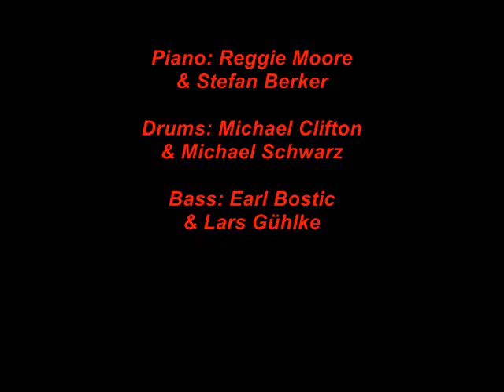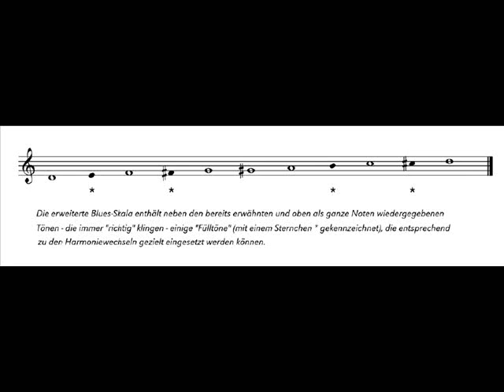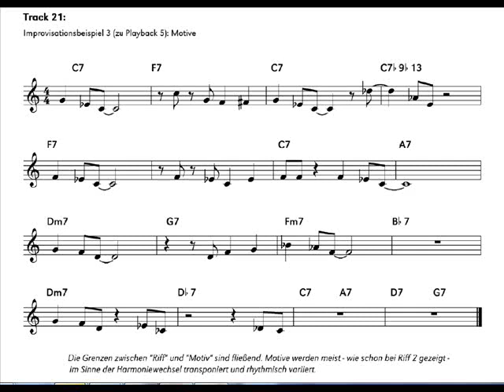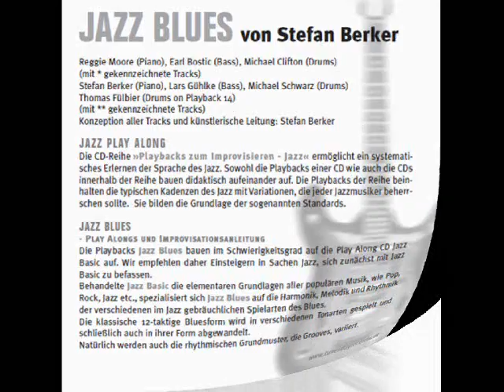Jazz Blues Playalongs zum Improvisieren üben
Die erstklassige Jazz-Blues-Übungs-Playalong-CD für (fast) alle Musikinstrumente ! Egal ob Du Gitarre, Geige, Saxophon, Trompete, Keybaord / Piano, Bass, Mundharmonika oder Flöte spielst - mit dieser Übungs-CD (die auch auf allen gängigen Download-Portalen zur Verfügung steht...) holst Du Dir eine 1A-Begleitband zum Üben Deiner Improvisationen nach Hause!